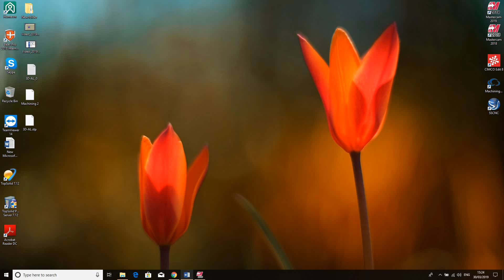CACH CHUYEN DOI HE MET TRONG MASTERCAM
nhiều người khi cài mastercam không chọn hệ Met mà chọn nhầm hệ Inch, video này giúp các bạn chuyển đổi qua lại mà không cần phải xóa đi cài đặt  lại.